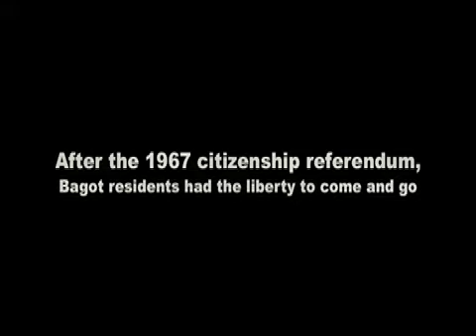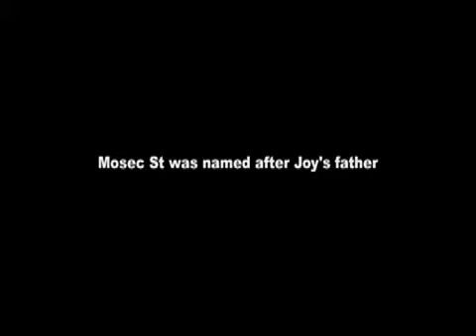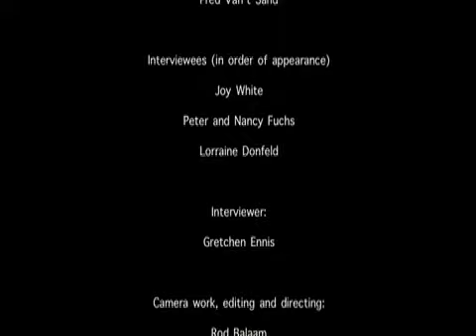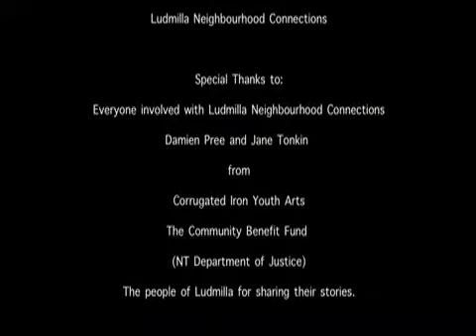Ludmilla History Part II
Part Two of documentary History film by Ludmilla Neighbourhood Connections, 2010.  Includes Bagot community and cyclone Tracy story.